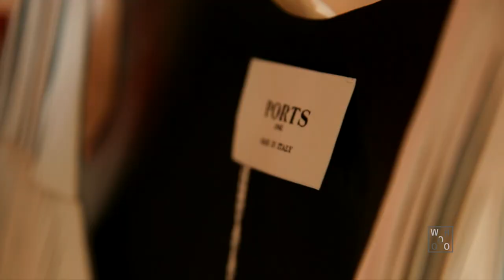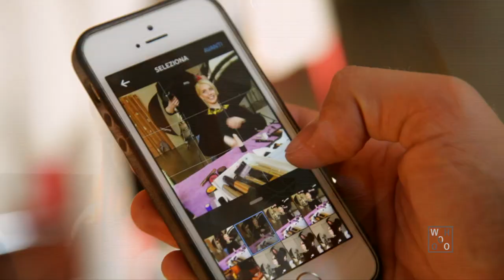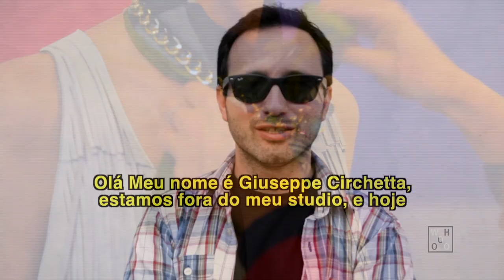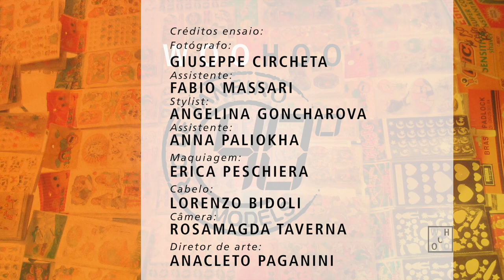Stylist Angelina Goncharova and model Susan Storck for Brasilian TV program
This episode of  "40 Graus" was shot for brasilian TV channel CANAL WOOHOO with amazing model Susan Storck‬.
Stylist: Angelina Goncharova
Make Up: Erica Peschiera
Hair: Lorenzo Bidoli
Studio Manager: Fabio Massari
Creative director: Anacleto Paganini
Video: Rosamagda Taverna
Special thanks to Sergio Mattos